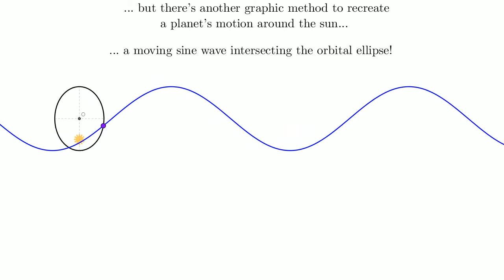Gravitational motion - A graphical approach to Kepler problem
"Isn't it "surprising?"
(another graphical solution to Kepler's equation)...

Credits:
Newton "Principia"
Marc Frantz "Some Graphical Solutions of the Kepler Problem" (